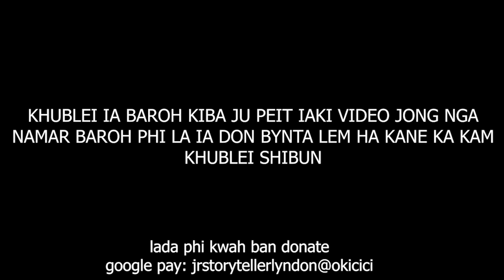Ha kane ka video phla lut ine i kong ia kaei kaba u lok u leh ia i bad ia ki khun #111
watch this and you will hear everything